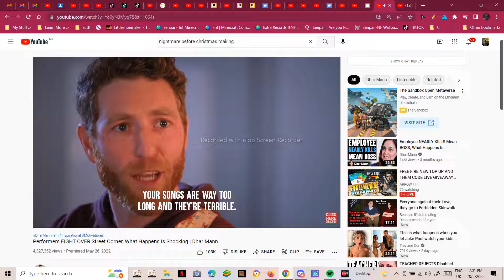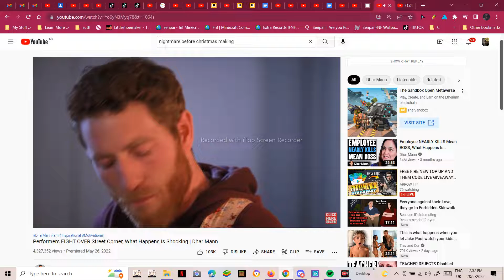that one part in the dhar mann vid